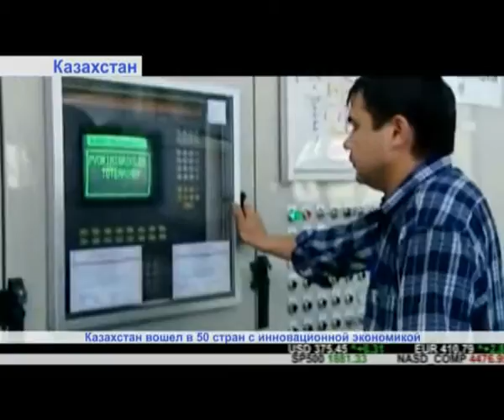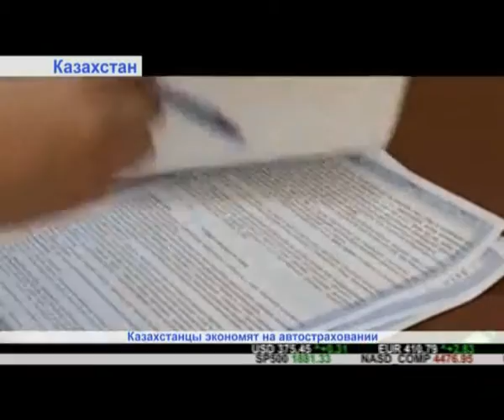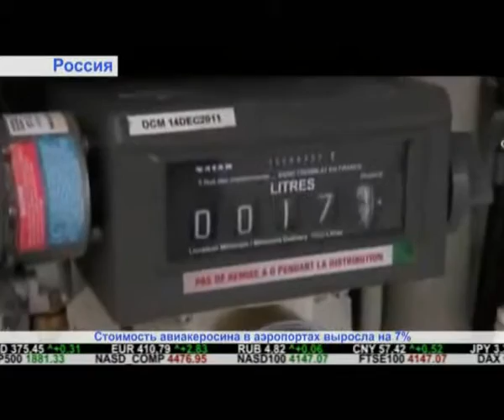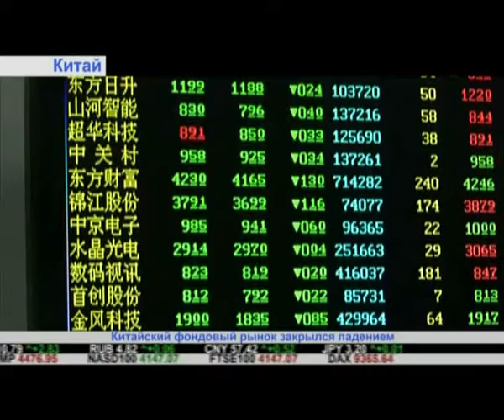"Дайджест экономической прессы" (выпуск от 20.01.2016)